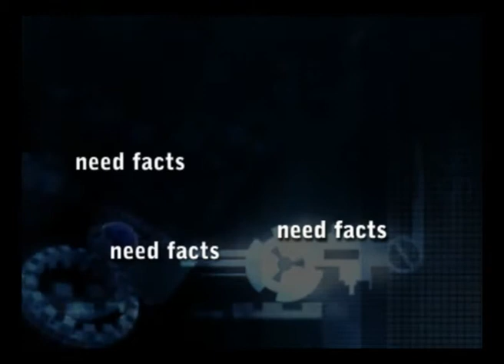NEXT News March1809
NEXT News March 18, 2009